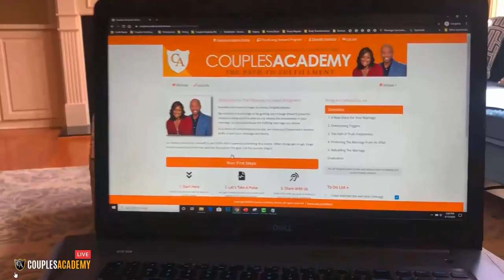Couples Academy Show Intro 2021